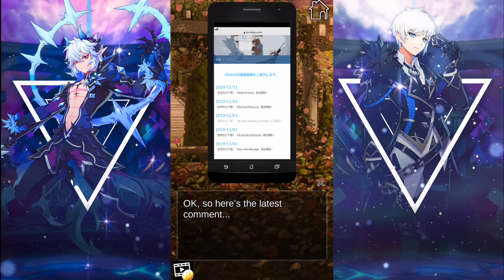My Mystic Dragons — Chapter 1 — ENG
• As versões dos jogos em visual novel são modificadas — procure por "MOD APK" do jogo que deseja jogar;

• The visual novel game versions are modified — look for "MOD APK" for the game you want to play;

• Las versiones de los juegos de novelas visuales son modificadas — busca por "MOD APK" para el juego que desea jugar;